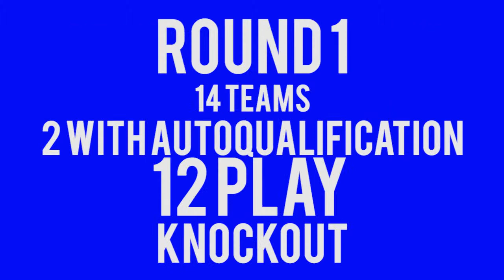Fifa 98 RTWC Club Championship Sweden Qualifications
FIFA 98 Sweden
14 Teams
2 autoqualified
12 play knockout

Vasteras 2:0 Halmstad
1:0 Larsson
2:0 Collander

Degerfors 3:1 Oster
0:1 Eklund
1:1 Dragas
2:1 Rahmberg
3:1 Olsson

Elfsborg 2:0 Ljungskile
1:0 Svensson
2:0 Lineroth

Helsingborg 1:1 Norrkoping (2:3 pen)
0:1 Suominen
1:1 Eklund

Orebro 4:0 AIK
1:0 Jonsson
2:0 Andersson
3:0 Jonsson
4:0 Jonsson

Malmo 3:0 Trelleborg
1:0 Karlsson
2:0 Gudmundsson
3:0 Fjellstrom

Auto
Goteborg
Orgryte

Round 2
Malmo 3:2 Orebro
1:0 Karlsson
1:1 Jonsson
2:1 Gudmundsson
2:2 Jonsson
3:2 Gudmundsson

Elfsborg 1:0 Degerfors
1:0 Aflredsson

Norrkoping 0:1 Orgryte
0:1 Dertilsson

Goteborg o:1 Vasteras
0:1 Larsson

SEMI
Elfsborg 2:1 Vastras
1:0 Afredsson
1:1 Gustafsson
2:1 Alexandersson

Orgryte 3:1 Malmo
1:0 Bertilsson
1:1 Fjellstrom
2:1 Hansson
3:1 Corneliusson

FINAL
Elfsborg 3:0 Orgryte
1:0 Alfredsson
2:0 Linderoth
3:0 Alfredsson

SCORES
Jonsson (ORE) - 5
Alfredsson (ELF) - 4